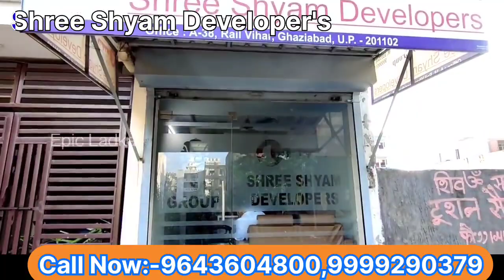क्यों 6से7 हज़ार किराया दे रहे उतनी किश्त दो और अपने घर के मालिक बनकर रहो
15 लाख मे 2 BHK flat 😱🔥 1 BHK के रेट में 90% लोन सुविधा के साथ 😍इससे सस्ता नहीं मिलेगा2bhk

हम यहां डीएलएफ अंकुर विहार गाजियाबाद में कम और किफायती बजट में आपके सपनों का घर उपलब्ध कराने के लिए हैं।
We are here for provide your Dreams Home in a low and affordable budget in DLF Ankur Vihar Ghaziabad.
dlf ankur vihar flat
अंकुर विहार दिल्ली से सिर्फ 0 किमी और खजूरी खास मेट्रो स्टेशन और सिग्नेचर ब्रिज दिल्ली से 3 किमी दूर है।
Ankur Vihar is just 0 km far from Delhi and 3 km far from Khjoori Khaas Metro Station and Siganture Bridge Delhi.

Product Price  ---  1 BHK Starting from 10 lac to 13 lac only.
                                2 BHK Starting from 15 lac to 24 lac only.
                                3 BHK Starting from 27 lac to 35 lac only.
DLF ANKUR VIHAR FLAT PRICE | DLF ANKUR VIHAR 2 BHK PRICE | DLF ANKUR VIHAR FLATS
dlf ankur vihar loni ghaziabad flats
dlf ankur vihar 1 bhk flat
dlf ankur vihar 2 bhk flat

2 bhk flat in delhi
2 bhk flat in delhi under 10 lakhs
2 bhk flat in delhi price
2 bhk flat in delhi ncr
2 bhk flat in delhi low price
dlf ankur vihar flat price/3 bhk flat in delhi/2 bhk flat in dlf ankur vihar/ankur vihar flat price/2 bhk flat
3 bhk flat in delhi
dlf ankur vihar flats price
cheapest flat in delhi
3 bhk flat in delhi price
cheapest flat in delhi ncr
delhi ncr property
lowest price flat
flats in delhi ncr
cheapest property in delhi ncr
3 bhk flat in noida ready to move
dlf ankur vihar ke flat

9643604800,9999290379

2bhk
2bhk
2 bhk
2 bhk
2 bhk
2BHK
2 BHK
2 bhk
2 BHK
2 BHK.BHK BHK
2,BHK,BHKBHK
2 BHK,,BHK,,BHK
2 BHK bhk Bhk

2 bhk flats for sale
2 bhk flats in
luxury apartments
flats to rent
2 bhk apartment
2 bhk flat
2 bhk flats for sale
best apartments
modern apartments
apartments on
2 bhk apartment
2 bhk flats for sale
2 bhk apartment
Cheapest 2 Bhk Flat in Dlf Ankur Vihar ( Delhi Ncr ), Loan Facility Available सिर्फ 21000 की बुकिंग देकर 90% लोन के साथ सिर्फ 25 दिन ले जाये अपने घर की चाबियां|| संपर्क करे 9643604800,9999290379||SHREE SHYAM DEVELOPERS
1bhk Flat in Dlf Ankur Vihar# | दिल्ली का सबसे सस्ता 1BHK फ्लैट| Flat in Dlf Ankur Vihar | loan upto 90% | Subsidy Under Pradhan Mantri Awas Yojana 2.67lac* | पक्की रजिस्ट्री के साथ | GDA Approved Flat | Free Hold Property | Shree Shyam Developers | Dlf Ankur Vihar | Ghaziabad | Best Flat In Rail Vihar | Best Flat In Dlf Ankur Vihar